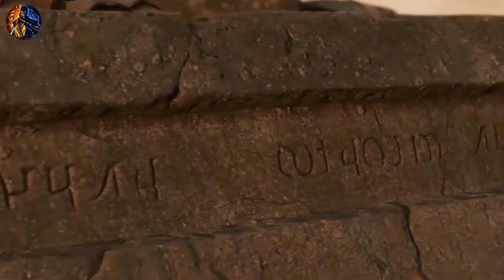بنت بتلاقي جوا دولابها الصغير عالم كامل ومملكة كاملة موجودة جوا🔥 ! The Chronicles of Narnia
سجلات نارنيا أو كرونيكلز أوف نارنيا ‏ هي سلسلة فانتازيا خيالية تتكون من سبع روايات من تأليف المؤلف الشهير سي. إس. لويس، تشتهر هذه السلسة في أدب ألأطفال وتعتبر من أعظم أعمال الكاتب. لقد بيع مايقرب من 100 مليون نسخة بحوالي 47 لغة. قد كتب لويس هذه السلسلة في الفترة مابين 1949 و1954. بولين بينز هي راسمة الصور الأصلية. ويكيبيديا
المؤلف: سي. إس. لويس
الشخصيات: ازلان، Lucy Pevensie، Edmund Pevensie، Susan Pevensie، Peter Pevensie، Mr. Tumnus، Jadis the White Witch، المزيد
معالجات فنية مقتبسة: سجلات نارنيا: الأسد، الساحرة وخزانة الملابس (2005)، سجلات نارنيا، The Chronicles of Narnia (1988)
الأنواع: خيال فانتازي، أدب أطفال